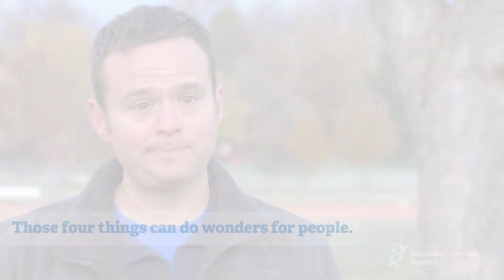4 Simple Ways to Be the Healthiest You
“What can I do to be the healthiest person possible?” That’s a question National Jewish Health Cardiologist Andrew Freeman, MD, gets every day. His answer includes four simple things.

Transcript

Many times I’m asked, “What can I do to be the healthiest person possible?”

And there really are only four things and they’re really simple, but incredibly hard to do on a daily basis.

Those four things are: eating predominately plants, exercising more, stressing less and loving more.

And of course that sounds easy, but really it’s a big change for a lot of folks to give up the typical meat and cheese diets that we are used to, to exercise 30 minutes everyday at a level of breathlessness, to work on a stress relief modality and to work on getting connections support and love to really be strong in your life.

Those four things can really do wonders for people.